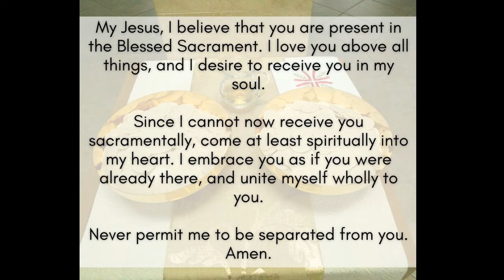Thursday of the Third Week of Easter